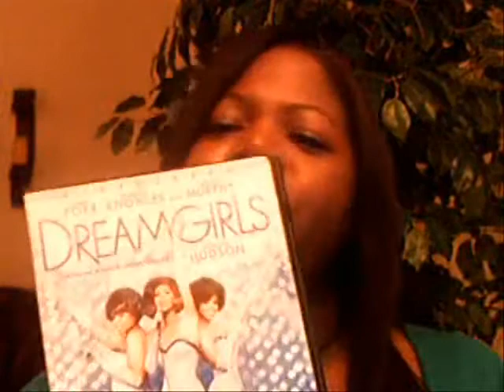Get To Know Me tag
Take a little walk into my world and hear the answers to a slew of questions.